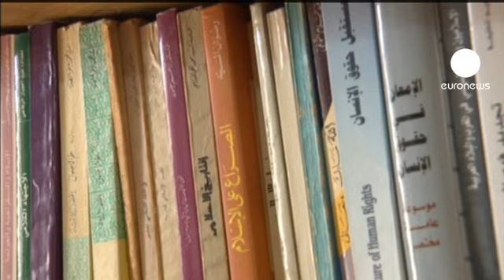Tunísia: Movimento Ennahda apontado como vencedor das eleições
O uso do véu deixou de ser considerado como um símbolo absoluto para pertencer ao partido islâmico Ennahdha, como acontecia na década de oitenta, do século passado.

Para estas jovens, a simpatia pelo Ennahdha, ou Renascimento, advém do ativismo demonstrado pelo líder do partido, Rached Ghannuchi, durante o reinado de Habib Bourguiba e durante a ditadura do presidente Zine el Abedine Ben Ali, deposto a 14 de janeiro.